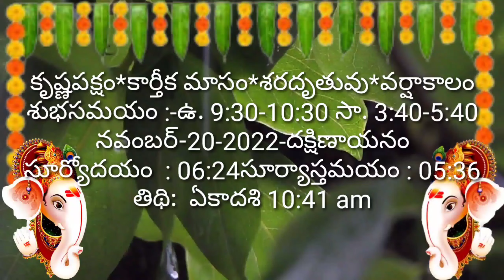Daily Panchangam 20 November 2022|Panchangam today 20 november 2022 Telugu Calendar Panchangam Today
Daily Panchangam 15 November 2022|Panchangam today 15 november 2022 Telugu Calendar Panchangam Today

Daily Panchangam 10 November 2022|Panchangam today 10 november 2022 Telugu Calendar Panchangam Today

Today Panchangam 1/11/2022 Telugu Calendar Daily. Watch Daily Panchangam 2022 November in Telugu with Tithi, Nakshatram, Yogam, Karanam, Varam, Subha Samayalu, Asubha Samayalu Timings and Telugu Festivals 2022 July.